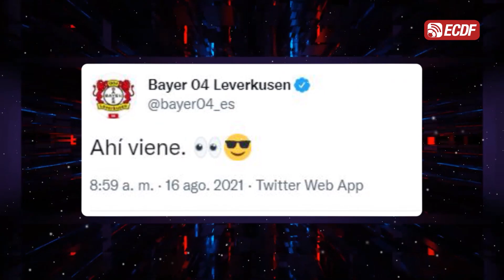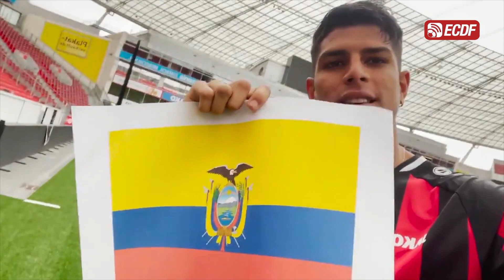¡TALLERES SE DESPIDE Y LEVERKUSEN LE DA LA BIENVENIDA!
Lucirá el dorsal número 33 por las próximas cinco temporadas